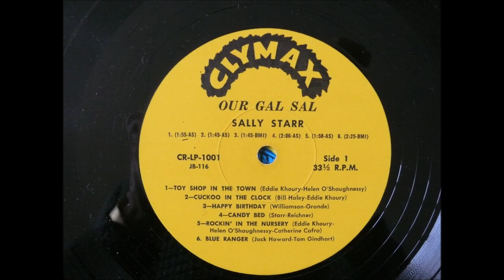SALLY STARR - TOY SHOP IN THE TOWN - CLYMAX CR-LP1001 - 1958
Another track from the album - backed by the Comets.